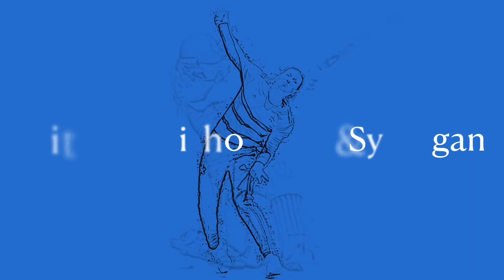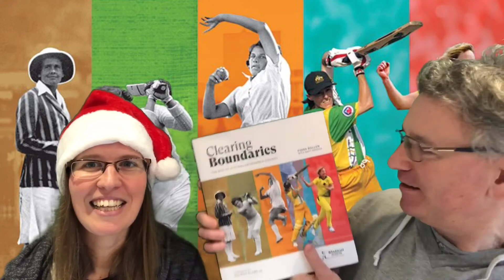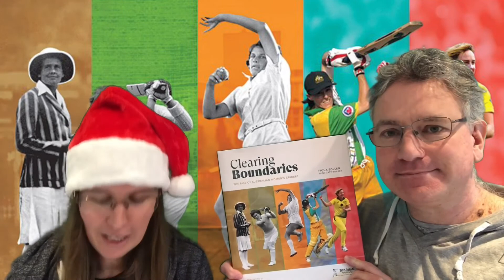The CRICKETher Weekly Vodcast - Episode 39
This week on the show:

* Qualification for the next T20 World Cup
* Should the World Cup be expanded to 12 or more teams?